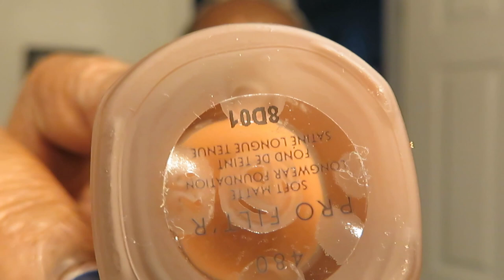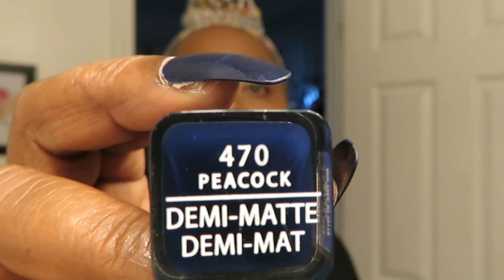Makeup Tutorial | Highlights | Arickamisha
Today I show you a quick and easy highlighted makeup look.